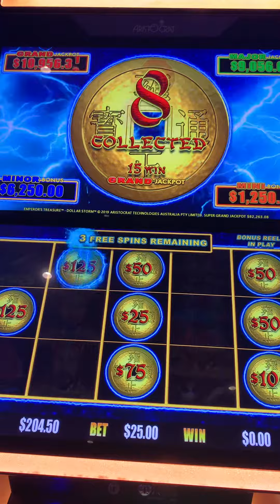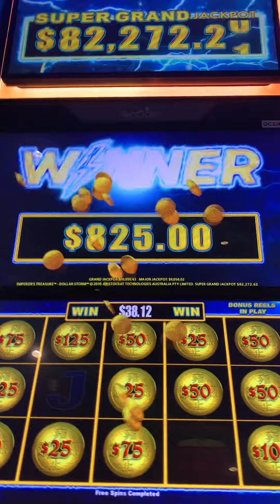Dollar storm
Lately losing more than win from Yaamava😡, machines reset changed program or coding almost everyweek if you playing same slot machine you will know after losing ton of money then realize the reality.. most of the slot I played last couple week all lost paying less everyday..